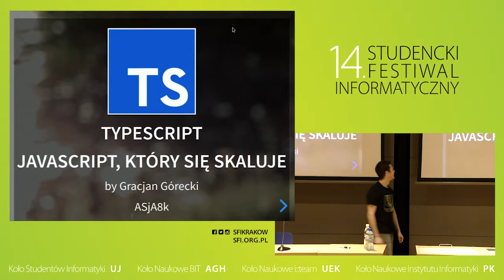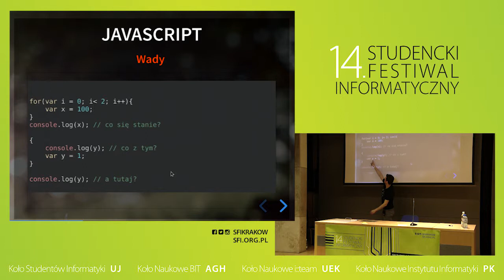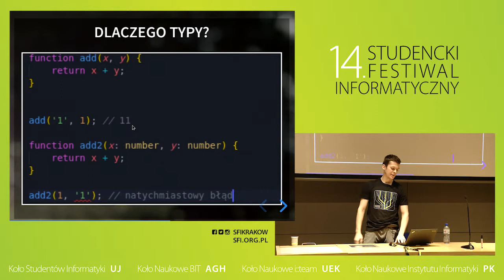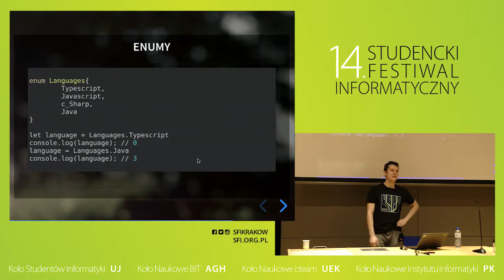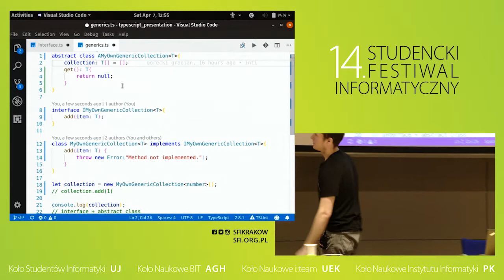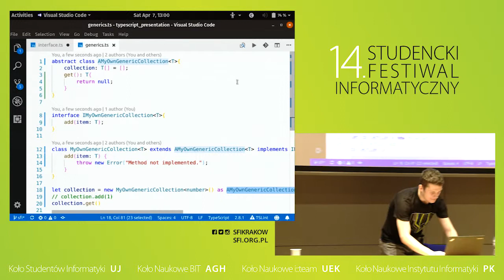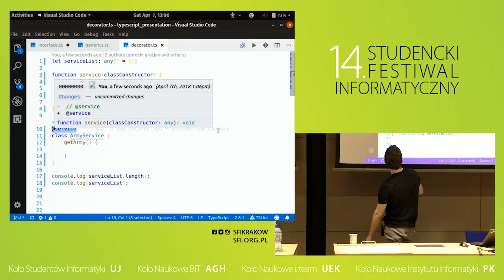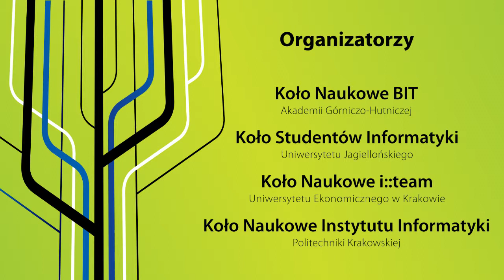14.SFI / Typescript / Gracjan Górecki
Od podstaw przez interfejsy dziedziczenie po smaczki języka. Typescript ‘nakładką’ na js. By zacząć z nim pracę wystarczy dodać kilka rzeczy ponieważ każdy plik js jest poprawny dla Typescript, zyskując moce ze świata programowania funkcyjnego i obiektowego.

*Gracjan Górecki

Programista, były student, blogger. Nie lubię podziału frontend developer, backend developer, bo każdy z nas jest programistą. Poza pracą lubię grać w gry i czytać książki. Również staram się dbać o swoje zdrowie i aktywność fizyczną. Strzelam z łuku bloczkowego i wschodniego.

Studencki Festiwal Informatyczny to coroczna impreza non-profit organizowana przez studentów czterech krakowskich uczelni. W programie wykłady i warsztaty z wybitnymi prelegentami, dzięki którym festiwal staje się atrakcyjną imprezą dla wszystkich miłośników informatyki.